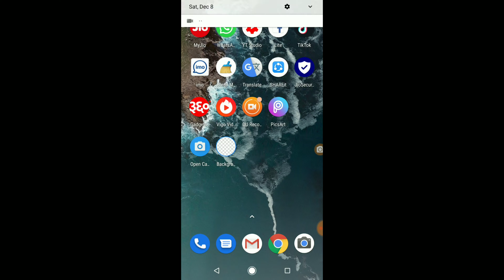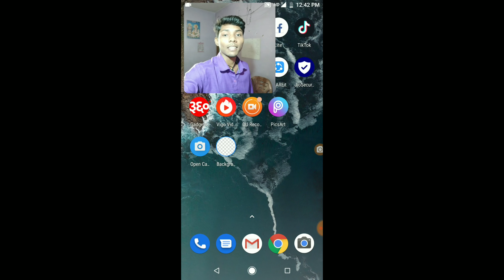Screen Recording with facecame video kaise banaye | How to make screen Recording with facecame video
Hello friends aaj ka Jo video hai vah screen Recording with facecame video ke bare me hai